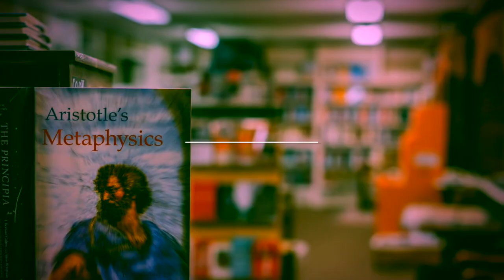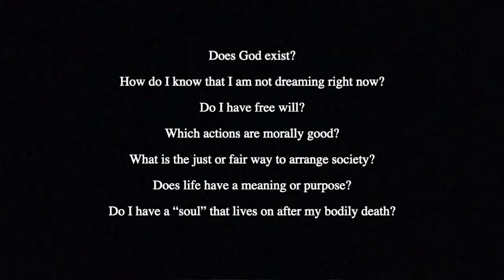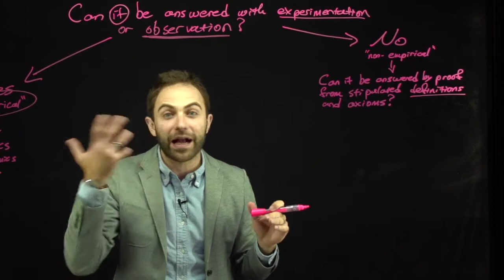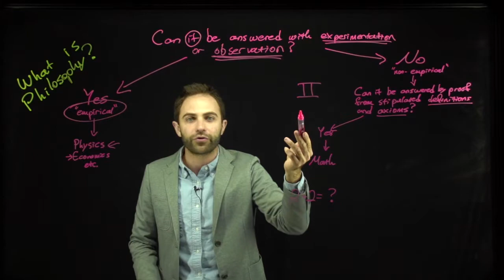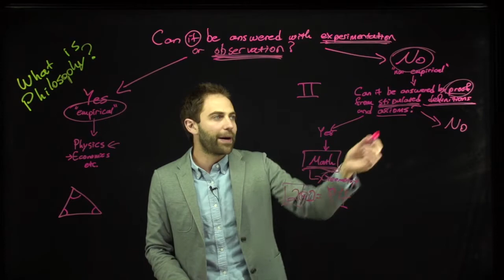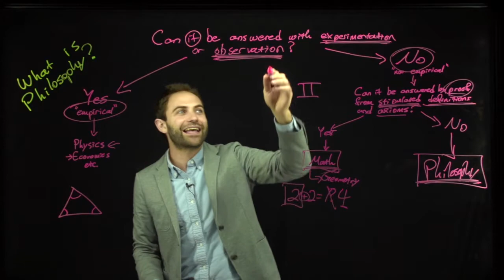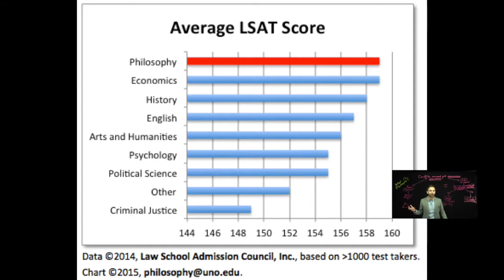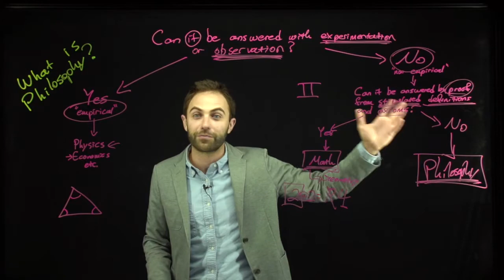What is Philosophy? (Find your CHANCE at UNCG - 2020)